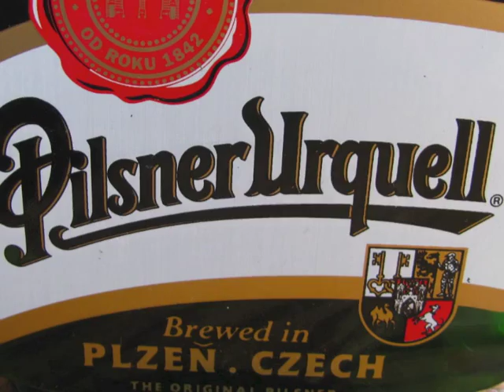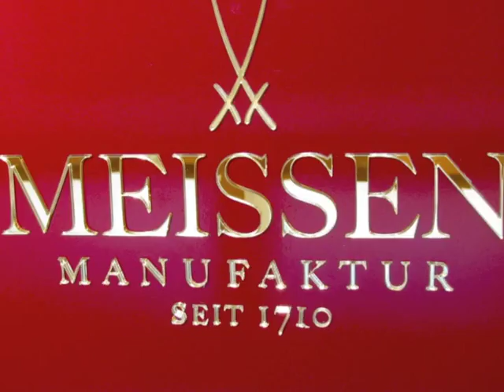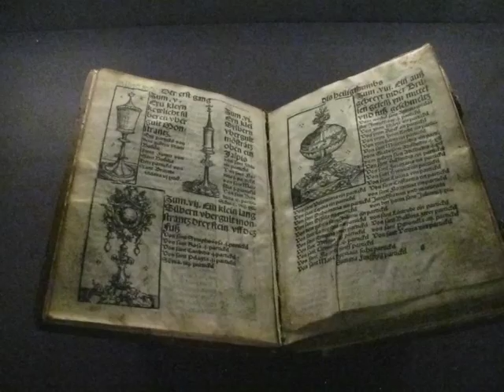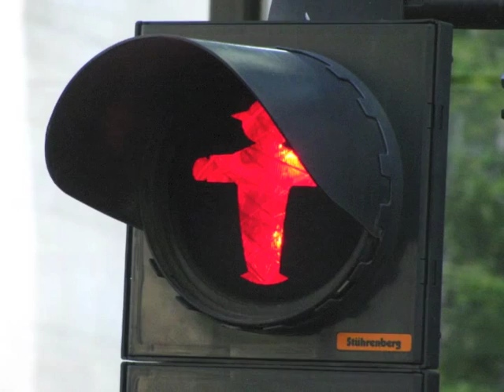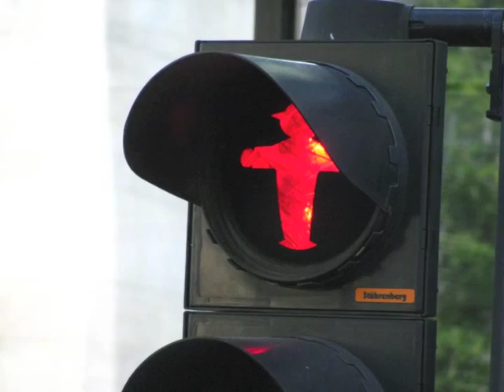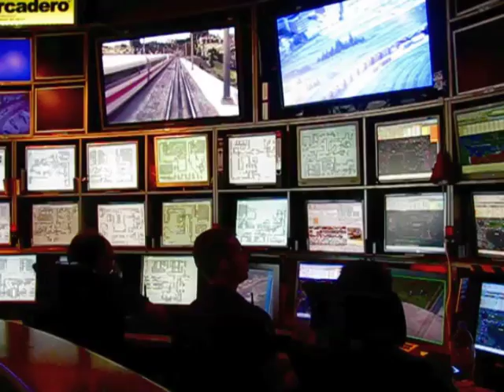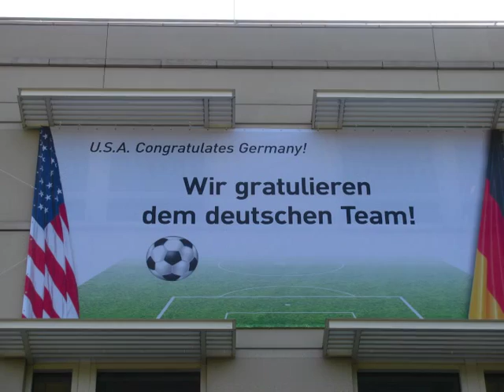Elbe River Cruise - 2014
Join Sarah on a river cruise along the scenic and historic Elbe River - one of the major rivers of central Europe passing along the former border of East Germany through Saxon Switzerland, Dresden, Meissen, Torgau, Wittenburg, Berlin and Hamburg